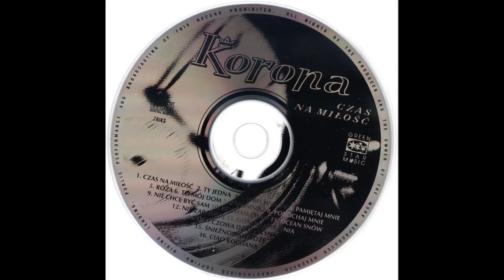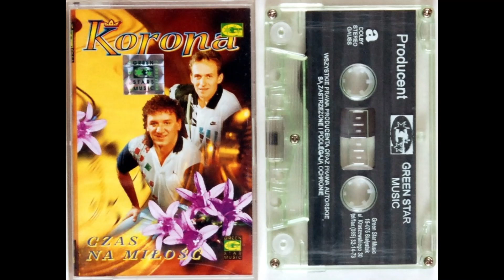Korona - Róża [DISCO MUSIC PL]